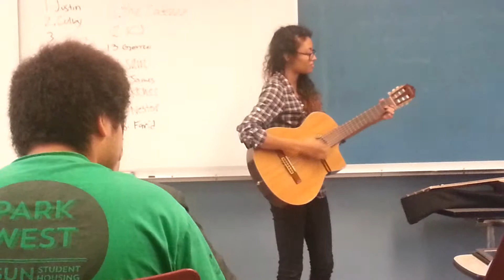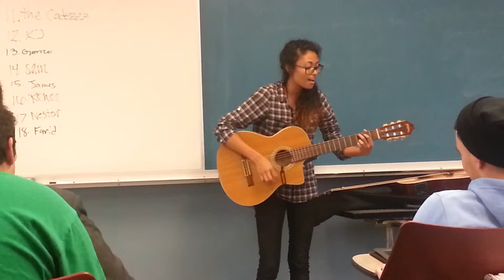MW 1230 Ronee